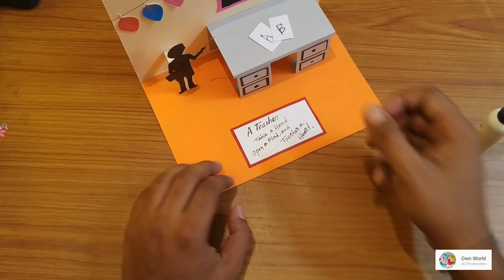DIY Teacher's Day card/ Handmade Teachers day pop-up card making idea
DIY Teacher's Day card/ Handmade Teachers day card making idea